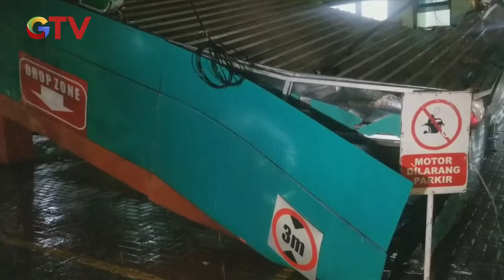[FULL] Detik-Detik Longsor Terjang Rumah di Garut - BIS 06/02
Saksikan info berita terkini di:
Buletin iNews Pagi: Senin – Jumat Pukul 03.45 WIB
Buletin iNews Siang: Setiap Hari Pukul 10.30 WIB
Buletin iNews Malam: Senin – Jumat 01.00 WIB
Buletin iNews: Senin – Jumat 12.00 | 14.00 | 00.00